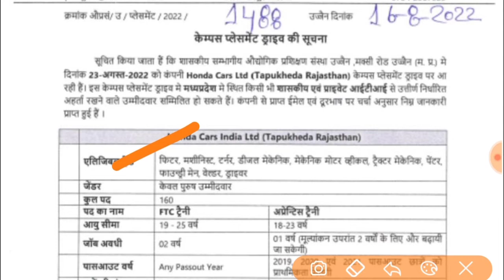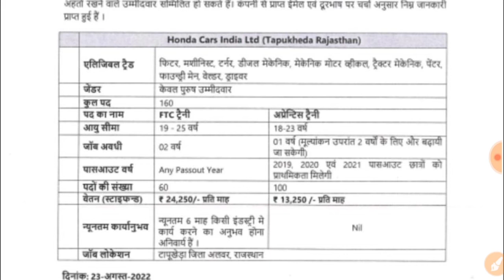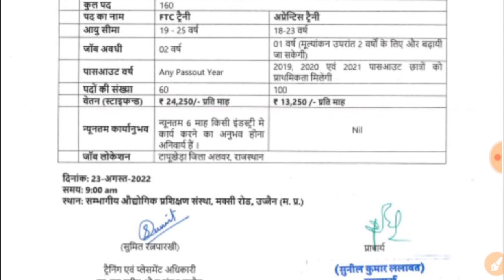Honda Cars Ltd Rajasthan Campus Placement 2022 | ITI All Trades Job 2022 | Honda Car Ltd Recruitment